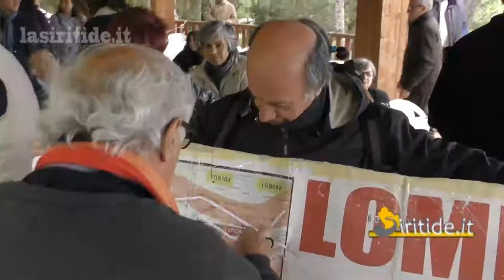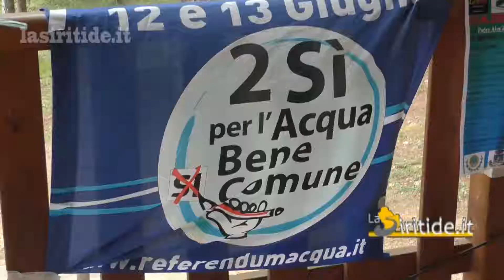Dialoghi sul lago del Pertusillo con padre Zanotelli